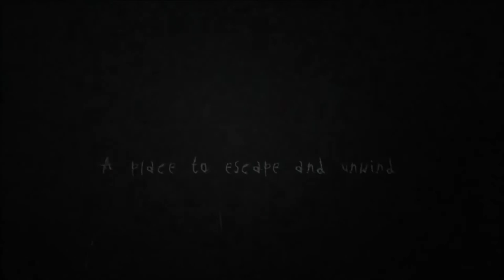slenderman trailer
happy Halloween mensen om jullie te laten schrikken heb
ik een trailer ge maakt van de game  slenderman als je de trailer leuk